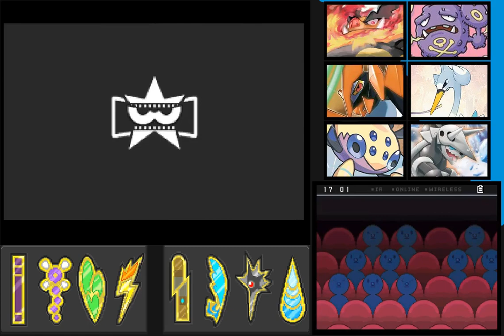Pokemon Black 2 & White 2 Part 47: Aliens to Kaijus!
Welcome to the most content rich (Post game) pokemon game to date Pokemon Black and White 2! Can Lucky and Lucky get through the frozen hellscape of Unova 2.0.
This is Pokemon Black 2 and White 2 on the NDS!